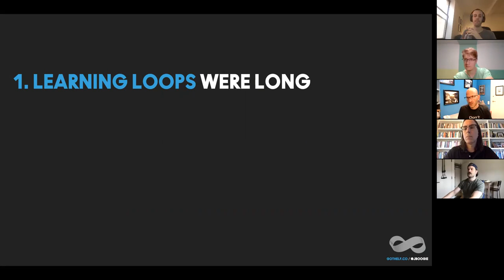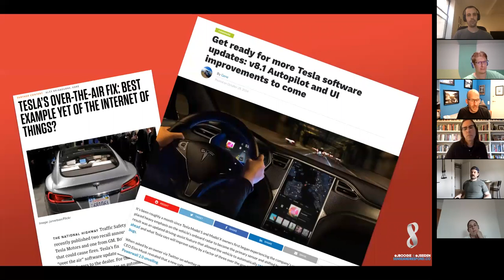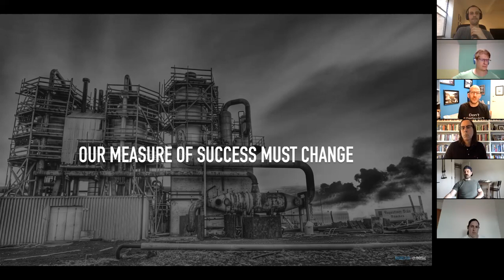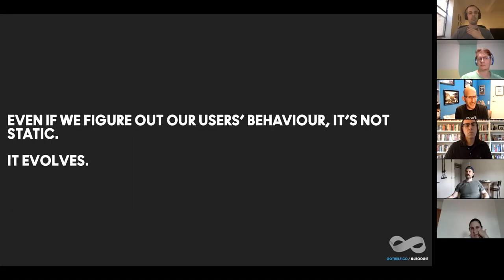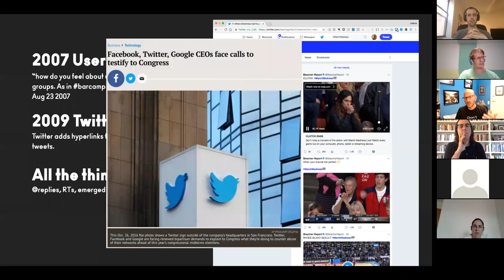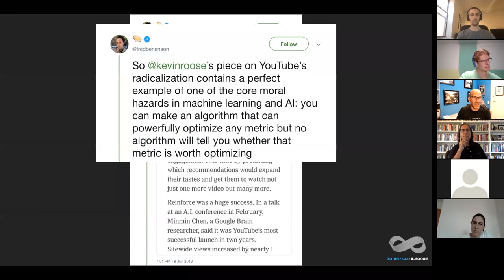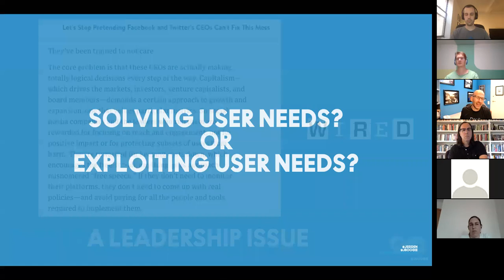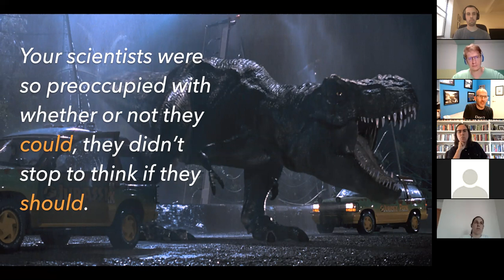Continuously learning our way to better outcomes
As part of Stride’s Leading through adversity series Jeff talks about how technology can enable tremendous gains but, when coupled with the uncertainty of human behavior, can often go awry. How can we ensure we’re working on products that actually make our users more successful? And how do we inspire a new generation of designers and developers to consider a new definition of “done” -- one focused on positively impacting customer behaviors.